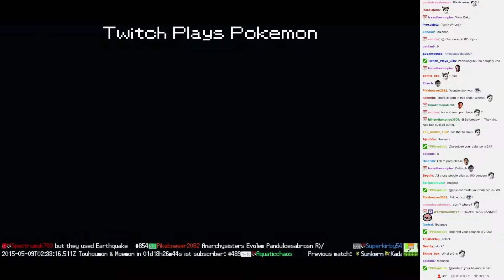Twitch Plays Pokémon Battle Revolution - Match #13252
Match #13252 [Blue: Nidoran♂, Exeggcute, Wobbuffet] vs [Red: Dustox, Cleffa, Numel]